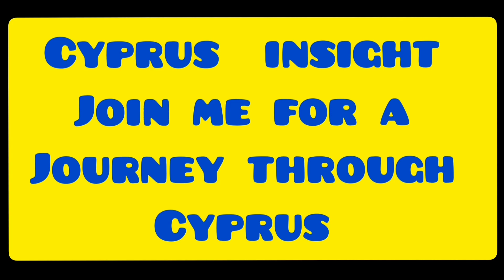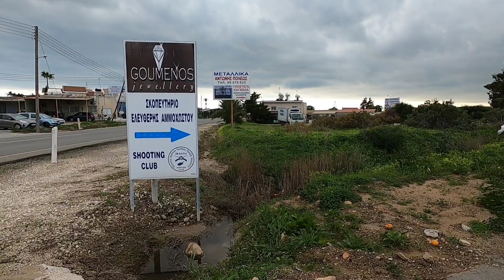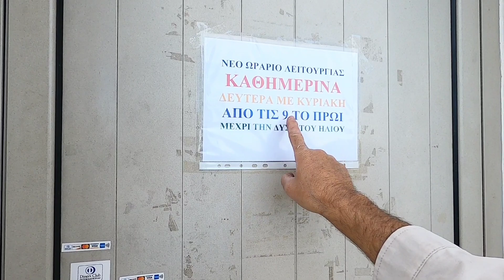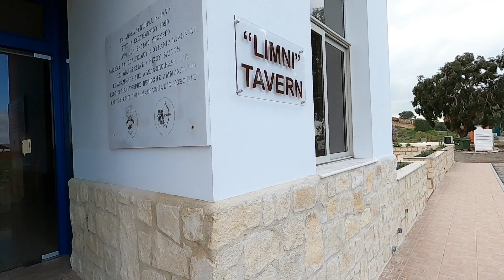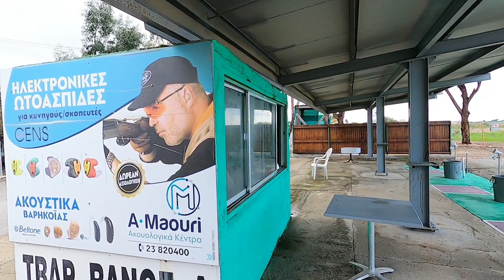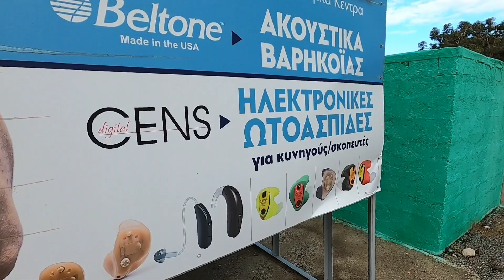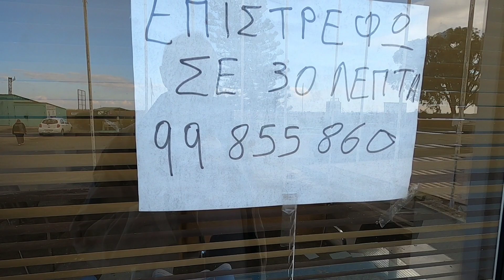Paralimni Cyprus, Lake and Clay Pigeon Shooting Club.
Join George Cyprus insight for a look around Paralimni Lake and clay Pigeon shooting club.

If you're looking for a unique shooting experience, then check out the Paralimni Lake shooting club! This club offers clay pigeon shooting as well as rifle and shotgun shooting on the beautiful lake.

With a range that's perfect for both beginner and advanced shooters, this club is a great way to explore the sport of shooting. Not only that, but the friendly staff will make sure that you have a unforgettable shooting experience!

Instergram cyprusinsight.